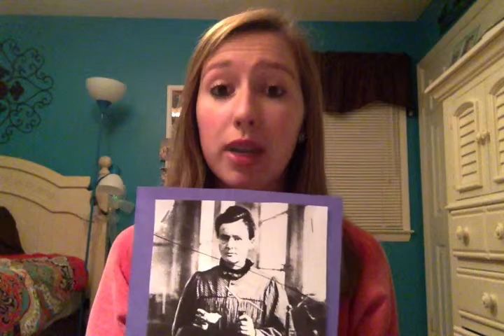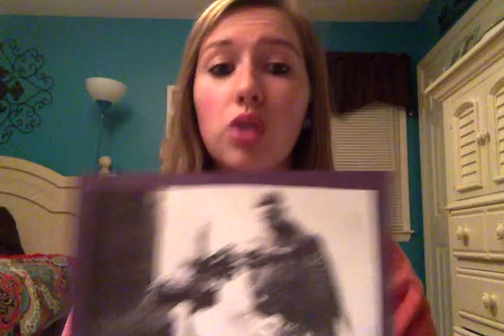Movie on 10 31 15 at 1 10 AM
My informative speech on Marie Curie. (COM 231)
Work Cited:
Pettinger, Tejvan. "Marie Curie Biography •." Biography Online. Oxford UK, 15 June 2012. Web. 29 Oct. 2015.

Wacławek, Witold, and Maria Wacławek. "Marie Skłodowska-Curie And Her Contributions To Chemistry, Radiochemistry And Radiotherapy." Analytical & Bioanalytical Chemistry 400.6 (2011): 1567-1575. Academic Search Complete. Web. 28 Oct. 2015.